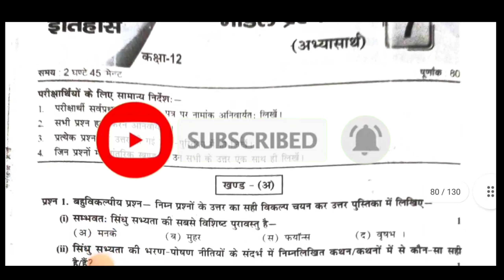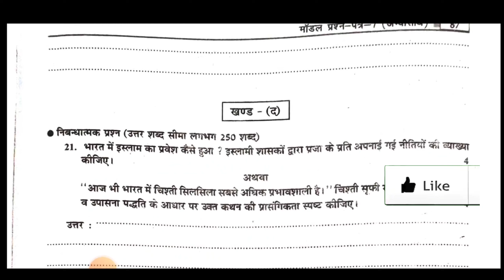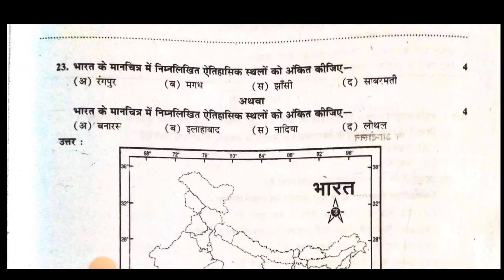12th Class History Question Paper 2022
Hello dosto,
आज हम आपके लिए 12th class का History (इतिहास) का पेपर ले-कर आए है।
धन्यवाद🙏